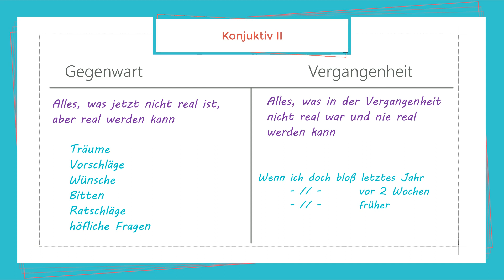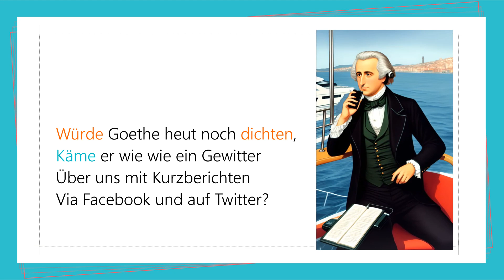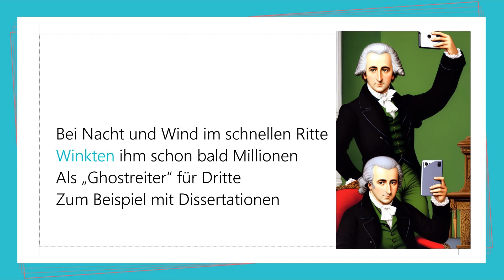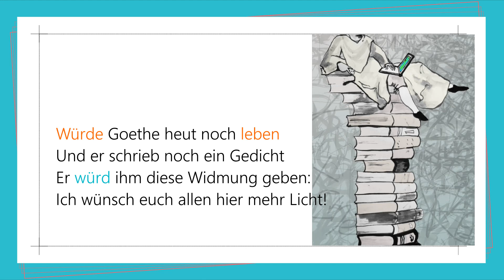Würde Goethe heut noch leben (Konjunktiv 2 Präsens)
Bastian Sick ist ein bekannter deutscher Autor und Journalist, der durch seine Kolumnen und Bücher zur deutschen Sprache bekannt wurde.
Bastian Sicks Lied "Würde Goethe heut noch leben" ist eine humorvolle Hommage an den berühmten deutschen Dichter Johann Wolfgang von Goethe. Im Lied stellt Sick sich vor, wie Goethe heute leben würde und wie er mit der modernen Welt und Technologie zurechtkommen würde.  Es zeigt auf humorvolle Art und Weise, dass auch berühmte Persönlichkeiten aus vergangenen Zeiten mit den Herausforderungen der modernen Welt konfrontiert wären.
Den Text des Liedes finden Sie im ersten Kommentar zum Video.

P.S.: Passt auf, das Lied wurde von einer  Studentin nachgesungen, die nicht  Muttersprachlerin ist, daher ist die Aussprache nicht akzentfrei.

✖️ Хочешь быть в нашей команде и участвовать в создании роликов?!